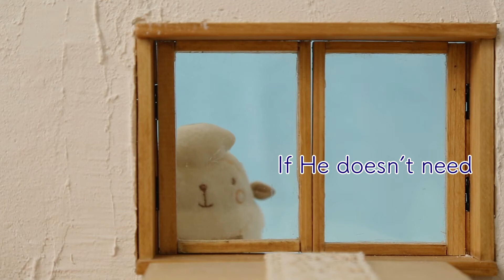【official】Cotton the Bear EP9 「Cotton and Cotton」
「Cotton the Bear」
Episode 9 「Cotton and Cotton」

Linen is pregnant and she is not feeling good.
husband cotton worried about her but...

【Cast】
Cotton　AG339

Linen　　reference specimen

■We share cute baby clothes / baby products information on SNS.